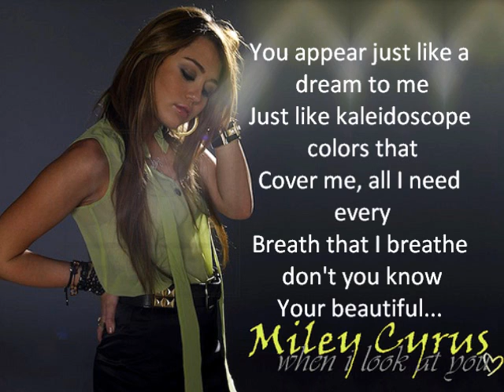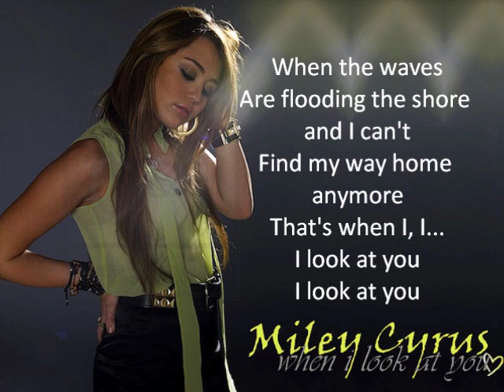Miley Cyrus - When I Look At You Karaoke Instrumental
Miley Cyrus - When I Look At You Karaoke Instrumenta